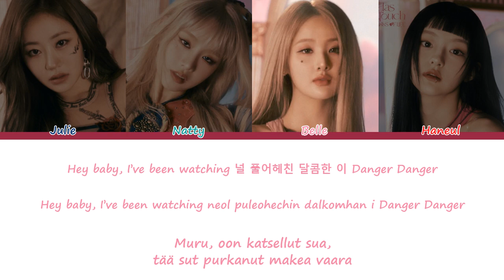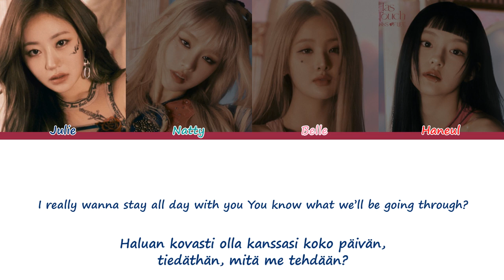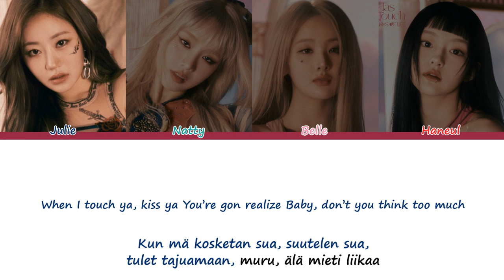KISS OF LIFE (키스오브라이프) – Midas Touch [Sanat/Fin/Han/Rom]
KISS OF LIFEn Midas Touch suomeksi ja koreaksi

Kappale: Midas Touch
Artisti: KISS OF LIFE 키스오브라이프
Albumi: Midas Touch
Julkaistu: 3. huhtikuuta 2024
Julie - Tummansininen
Natty - Turkoosi
Belle - Pinkki
Haneul - Punainen